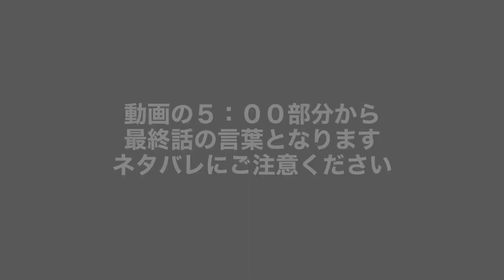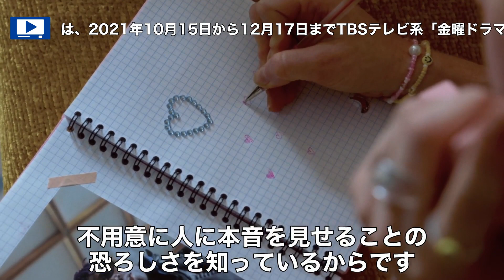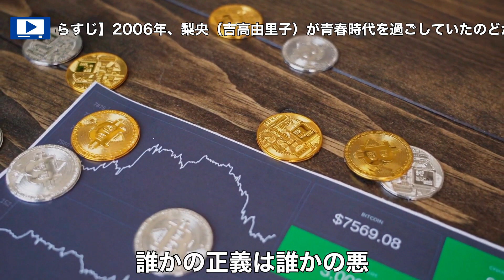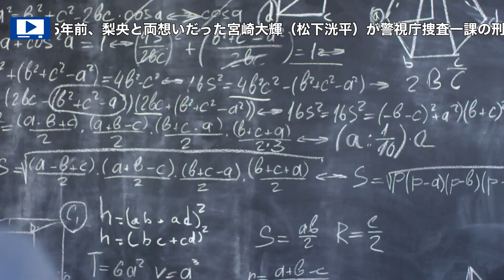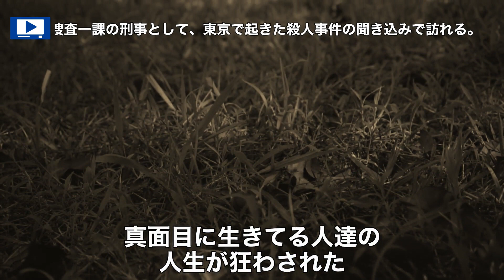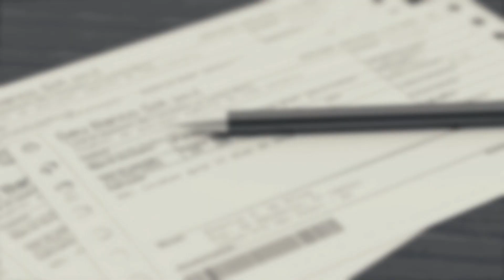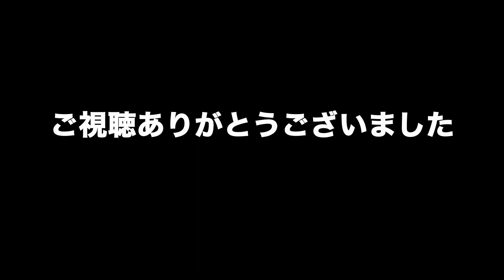【名言集】『最愛』 ドラマ 名言・格言・セリフ 全話まとめ［最愛の人へ贈る言葉たち］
人を救うとか助けるとか
簡単じゃないよね

【メインBGM】
 roku 様の『落ち葉は漂う』より使用させていただいております